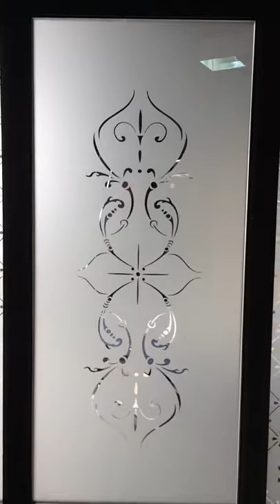Nine Panel Glass pack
This glass pack contains Brilliant cut amber glory stars corners, fleur borders & P21 center